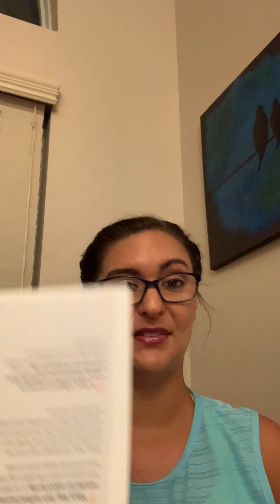Virtual flip chart facial